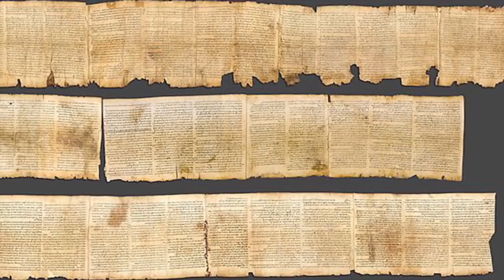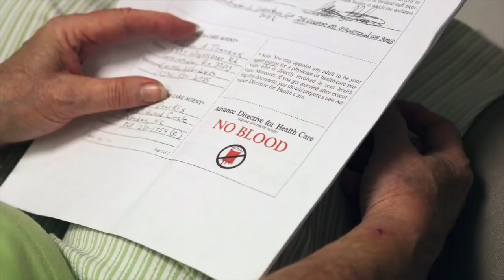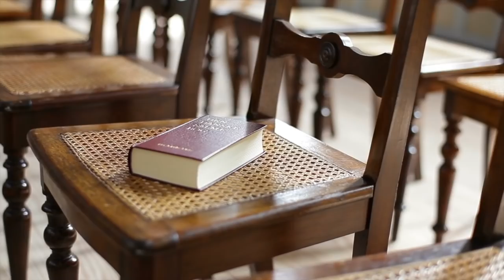A Believer's Guide to Atheism in 9 Minutes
As someone who was raised as a Jehovah's Witness but who has since turned to atheism, I frequently encounter believers who tell me that I have "thrown the baby out with the bathwater" by abandoning faith altogether. In this video I attempt to put that argument to rest with the help of an analogy intended to help believers understand the atheist perspective.